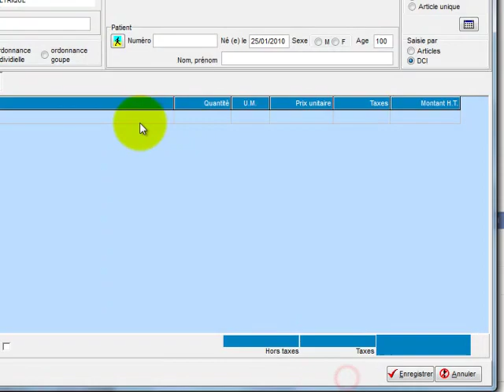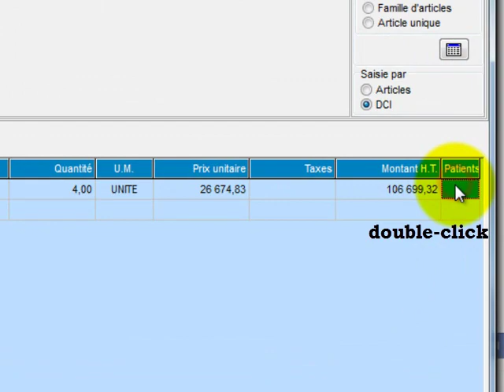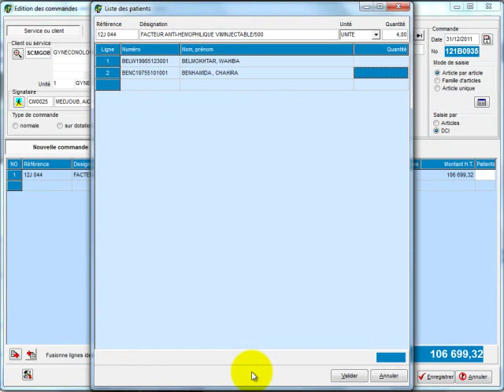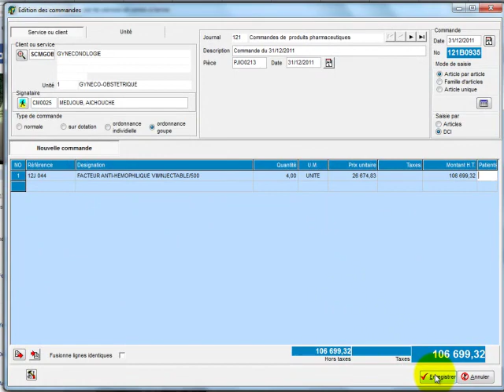Ordonnance groupe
Cette vidéo vous montre la procédure à suivre, pour saisir une ordonnance groupe !

vidéo, par  HADBI Moussa

(Si vous recevez un message d'erreur COLUMN UNKNOW je vous prie de consulter le post suivant :